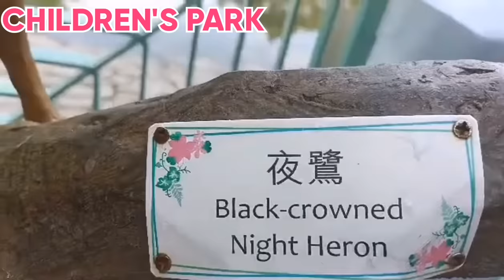YUEN LONG CHILDREN PARK "PLAYGROUND" HONGKONG